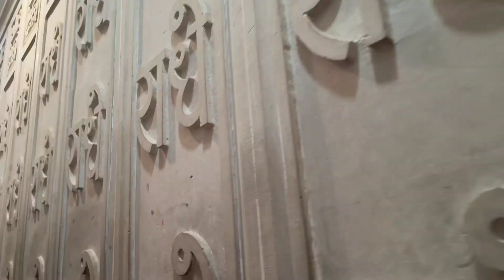My First vlog ❤️